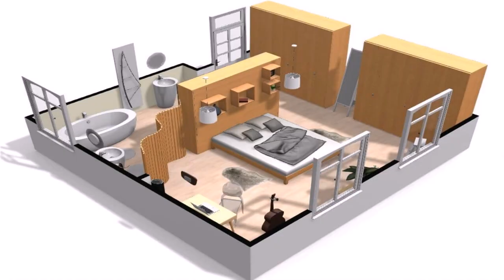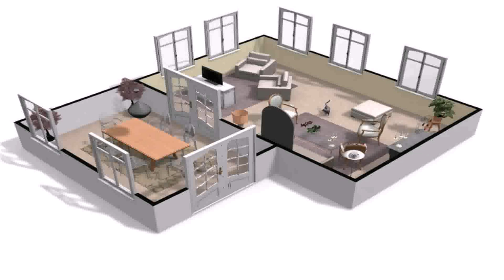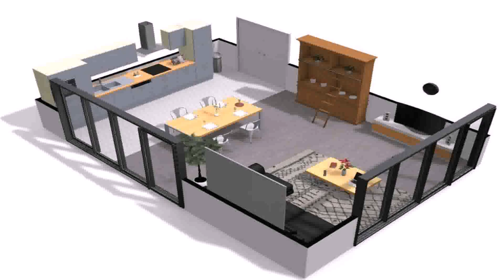Design Your Own House Inside And Outside